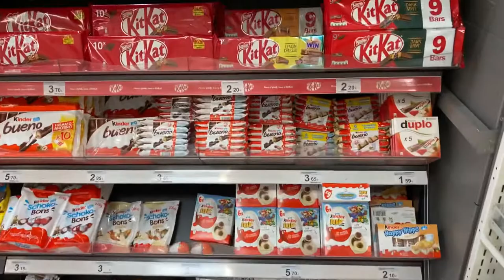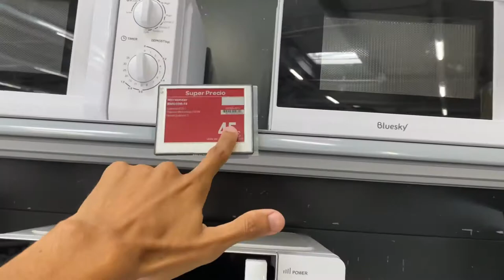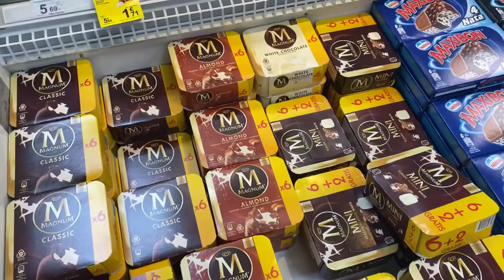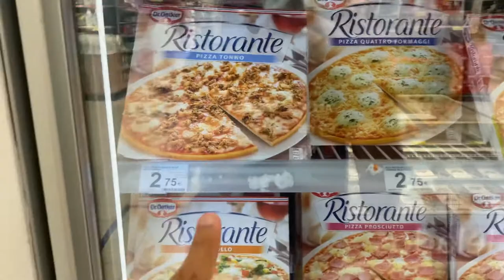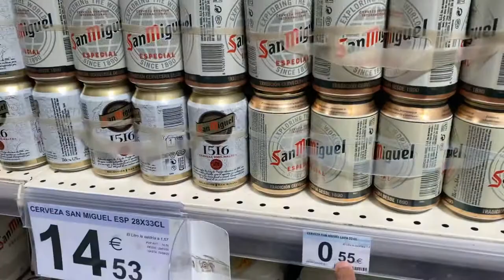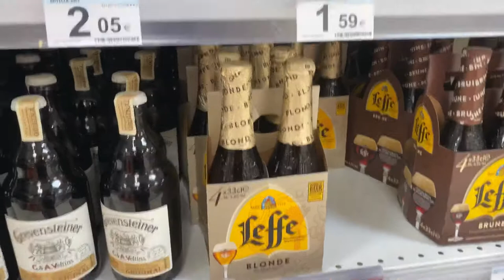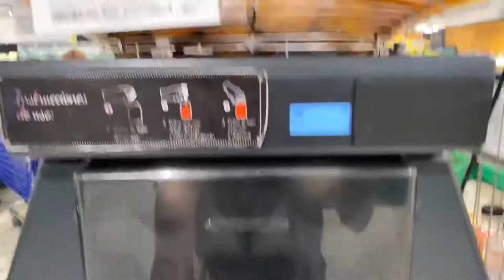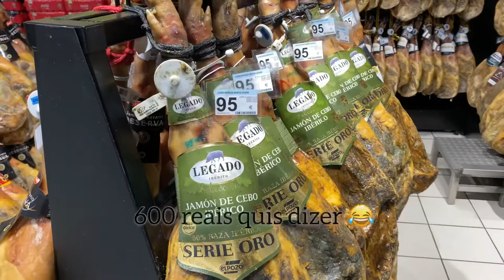CARREFOUR ESPANHA | VLOG - preços & etc.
Oi gente,

Fiz esse vlog de última hora para mostrar a vocês o preço do Carrefour aqui da Espanha. Esse Carrefour é um mundo de grande, tem de tudo. Espero que gostem.